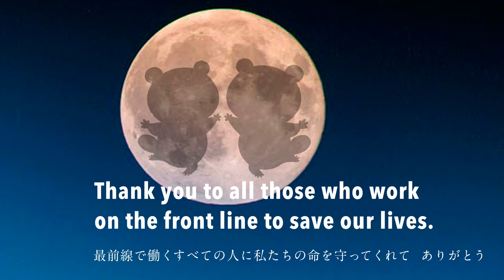SHOJO-JI no SCHERZO［証城寺のスケルツォ（尺八と木管五重奏）］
【SHOJO-JI no SCHERZO  for shakuhachi and wind quintet 】

Composed by Shingo Edo, arranged by Kohei Nishishita
Shakuhachi + Ensemble Levent Wind Quintet, wind quintet

The Shojo-ji Scherzo was composed by Shingo Edo, Koto
performer/composer, based on the Japanese children’s song “Shojo-ji no
Tanuki Bayashi.” This piece is originally written for a shakuhachi,
two kotos and  a 17 stringed koto, and it was very difficult to arrange the koto
part for a wind quintet.
Plucked string instruments and wind instruments are fundamentally
different in all aspects.
But I believe I succeeded in coming up with a presentable wind quintet
arrangement, focusing on the rich tone colors and agility particular
to a wind quintet, and without impairing the image of the original
piece.
I hope that the Japanese/Western ensemble of shakuhachi and wind
quintet will open the door to a new genre in music.
(Kohei Nishishita)

▼Performers:
・YORITA, Mamino（shakuhachi）/ Kinko Ryu grand master
・ISHIDA, Saiko（flute）
・SATAKE, Masato（oboe）
・NISHIZAWA, Izumi（clarinet）
・OUCHI, Shusuke（bassoon）
・NOSE, Aika（horn）
Performed at Tessen-kai Nogaku Kenkyujo

Thank you to the physicians, nurses and all health care professionals.
Thank you to all those who support social infrastructure.
Thank you to all those who work on the front line to save our lives.

尺八：寄田真見乃 ＋ 木管五重奏（Ensemble Levent Wind Quintet）
作曲：江戸信吾 ／ 編曲：西下航平

証城寺のスケルツォは、日本の童謡「証城寺（しょじょじ）のたぬきばやし」をもとに箏曲家 江戸信吾氏が作曲。
もとは尺八と2面の箏と十七絃筝のためのこの曲、筝の部分を木管五重奏に編曲するのは非常に難しいものでした。
そもそも張ってある絃を弾（はじ）いて演奏するタイプの楽器と吹いて演奏するタイプの楽器では何から何まで勝手が違います。
しかし木管五重奏ならではの音色の豊かさ、運動性の高さに焦点を置き、また原曲のイメージを損なうことなく、木管五重奏としてしっかり成り立つ編曲をすることができたかと思います。
尺八と木管五重奏という和洋折衷のアンサンブルが新しいジャンルへの扉を開かんことを..
（西下航平）

▼演奏
・尺八：寄田真見乃／琴古流大師範
・フルート：石田彩子
・オーボエ：佐竹真登
・クラリネット：西澤いずみ
・ファゴット：大内秀介
・ホルン：能瀬愛加
　於：銕仙会能楽研修所（青山）

医師と看護師、すべての医療従事者の人にありがとう
社会インフラを支えるすべての人にありがとう
最前線で働くすべての人に私たちの命を守ってくれてありがとう

◆General Corporation Juridical Person gem｜Shakuhachi player Mamino Yorita & Yoshinobu Taniguchi